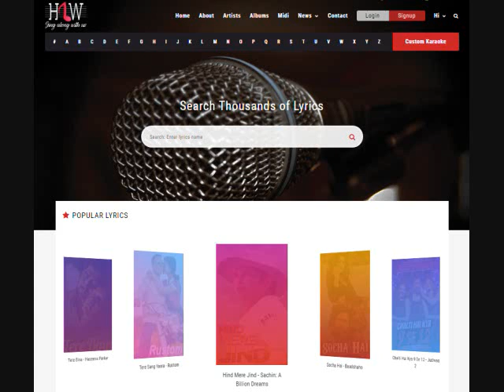Ik Cheez Maangte Karaoke - Babul Ki Galiyaan